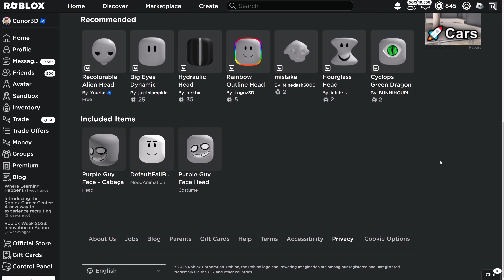[FREE ITEM] How to get the PURPLE GUY FACE DYNAMIC HEAD | Roblox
I'll be showing you how to get the Purple Guy Face dynamic head on Roblox!